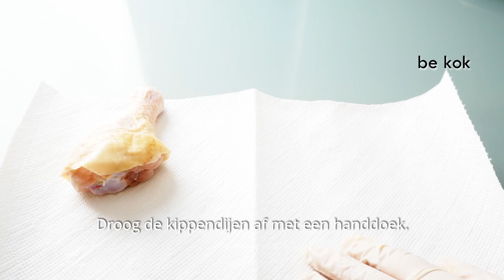Heerlijke KIPPENPOTEN MET AARDAPPELEN IN DE OVEN. HOE IK LIEFDE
Een heerlijk recept voor kipdrumsticks en gebakken groenten, dit zijn gewoon heerlijke recepten voor het avondeten. Geweldig recept voor het avondeten.

8 kippenpoten.
Zout, peper, rozemarijn.
Olijfolie
1 kg aardappelen
2 grote uien
1 wortel
5 kleine tomaten
Broccoli.
Olijfolie, zout, basilicum en peper
Bak gedurende 40 minuten op 200°C.
Rasp 200 g kaas (mozzarella en Parmezaanse kaas).

Zet ondertitels aan! Er zijn ondertitels in mijn video's, waar staat hoe je gemakkelijk kunt koken. Met behulp van Google vertaal ik naar verschillende talen, als je vragen hebt beantwoord ik ze graag.
Beste vrienden, als je deze video leuk vond, kun je het kanaal helpen groeien:
*beoordeel mijn video,
*Laat jouw reactie achter
* deel mijn video met je vrienden.
Ik zal u zeer dankbaar zijn voor uw hulp.